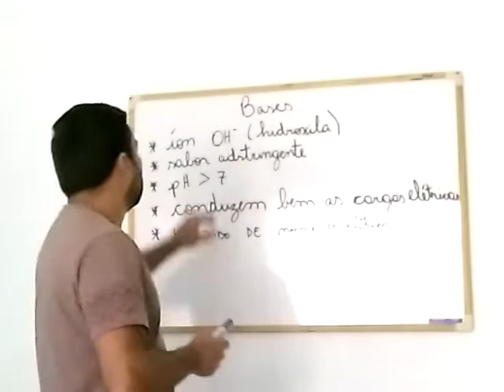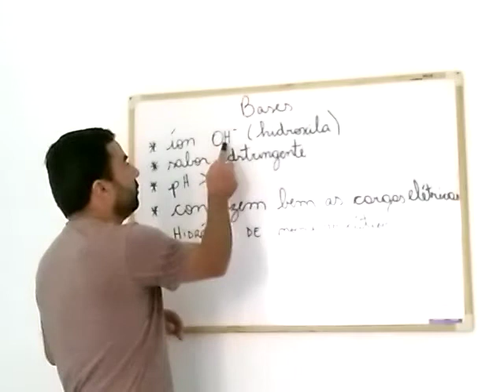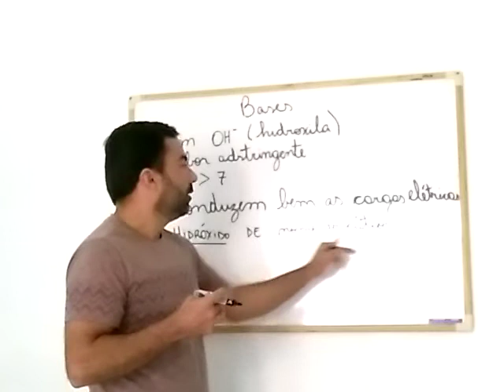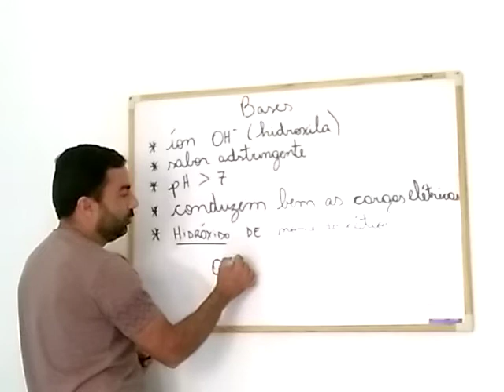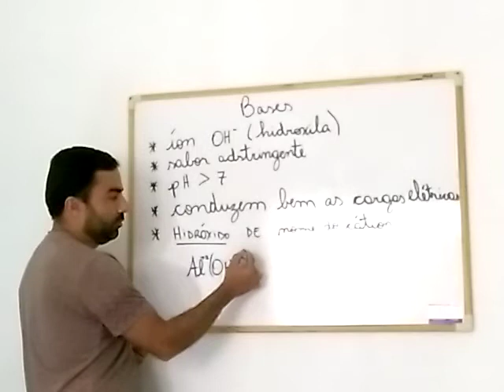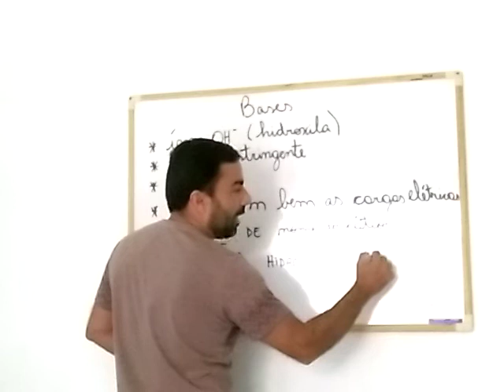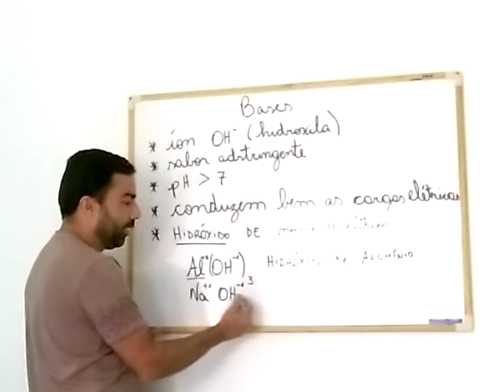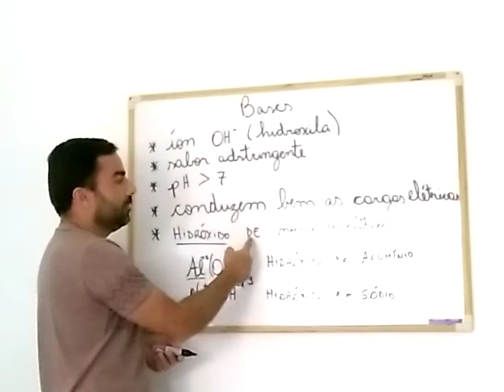Base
Funções químicas, base, nomenclatura base